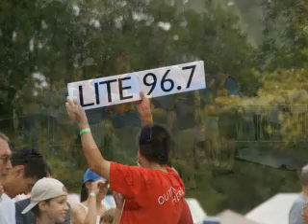PTC Dragon Boat Race AirTran, Delta Credit Union, Pace, PLUS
Peachtree City Rotary Dragon Boat Race team montage. AirTran, Pace Geotechnical, Delta Credit Union, 96.7 Lite FM, Talbot State Bank, Panda Express, plus a few others we couldn't identify.